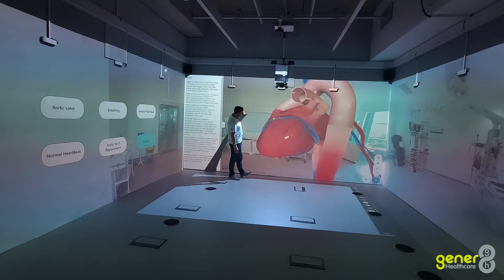Here we are show casing a Cardiology physiology 3D interactive demonstration.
Showcasing the power and ease of use, when interacting with the touch screen software. A joy for clinical case reviews and anatomy/physiology tutorials and so much more.